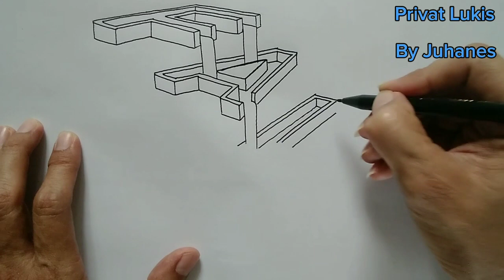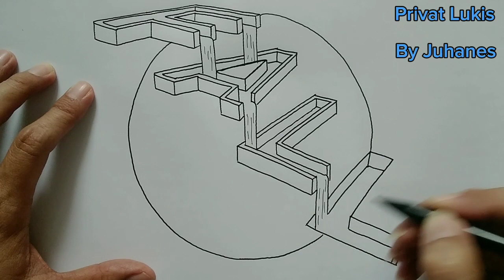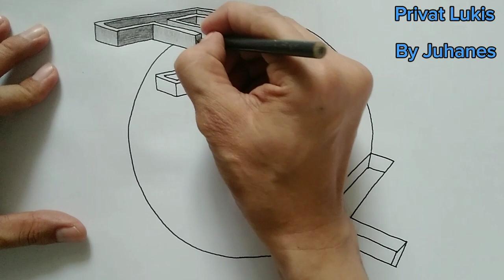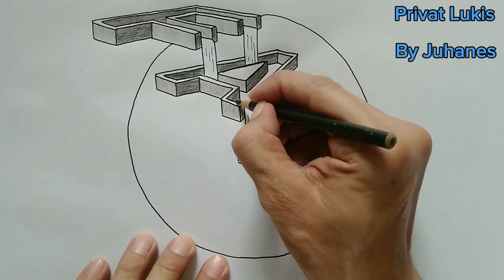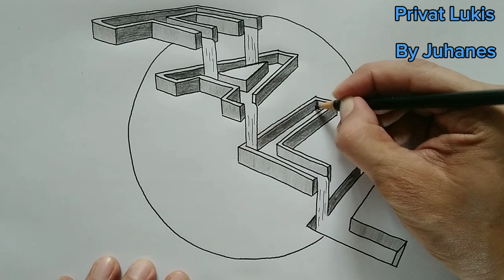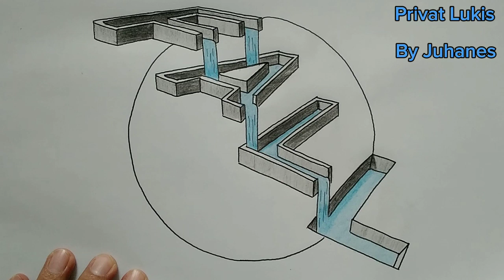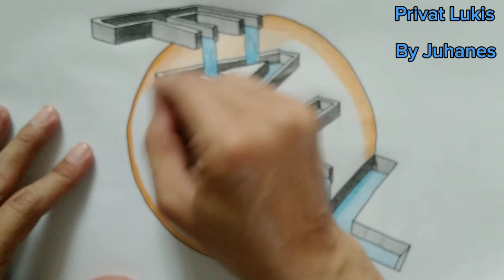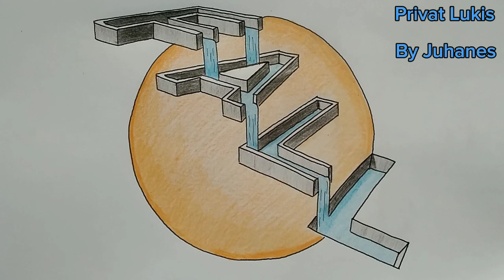Menggambar Tulisan Seni #5 / How to draw Art Lettering #5 for the beginning 775 (Privat Lukis)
Drawing the Art of Lettering #5 in 3D for the beginners
By Juhanes (PRIVAT LUKIS)
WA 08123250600